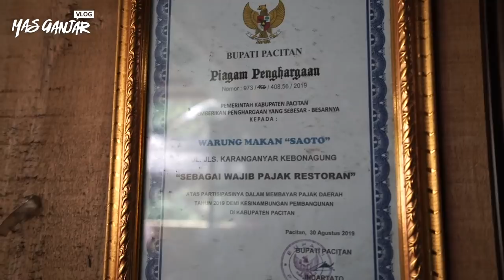SAUTO ATAU SOTO PACITAN 🤔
Makan sauto di Pacitan. Tapi rasanya seperti soto. Jadi ini sauto apa soto? 😄 hehehe..

Mau sauto atau soto, tapi sama-sama enak rasanya 👍🏻